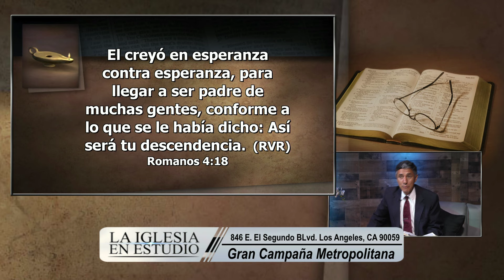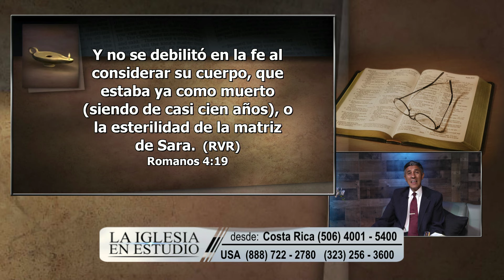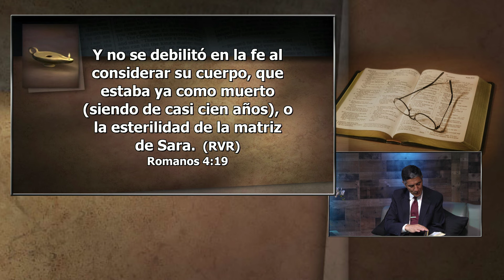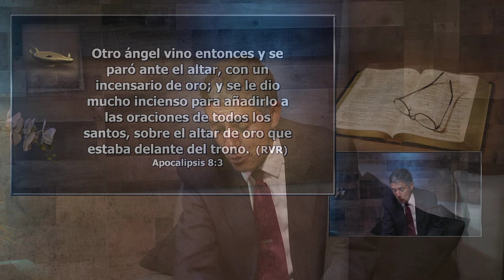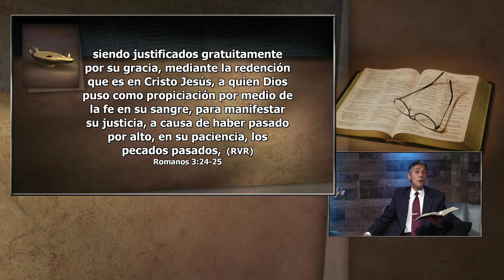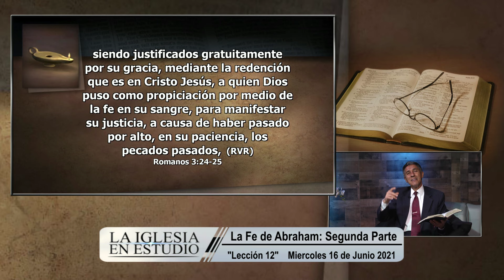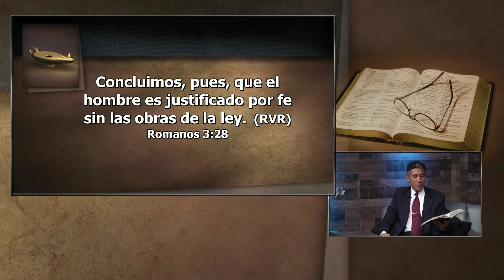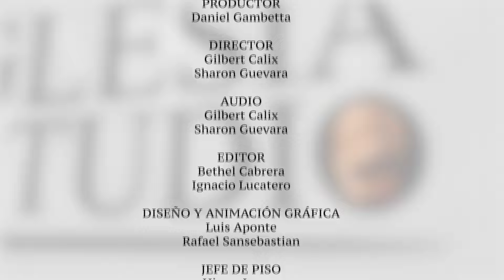La Fe De Abraham: Segunda Parte- La Iglesia En Estudio MIÉRCOLES, JUNIO 16 - Escuela Sabática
EEENetwork: eeenet.tv/
Intagram:  @eee_network
Livestream: El Evangelio Eterno
EEE Network